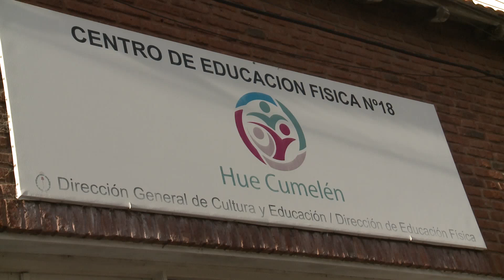ABRIERON LAS INSCRIPCIONES PARA LA COLONIA DEL CEF N°18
VIVIANA CORRAL - El CEF 18 de Trenque Lauquen abrió las inscripciones para la concurrida colonia de verano de la institución en el club Atlético de Trenque Lauquen. Hasta el jueves de 15 a 21 en la sede del CEF18 los vecinos pueden inscribirse. Las actividades comienzan el 2 de enero.